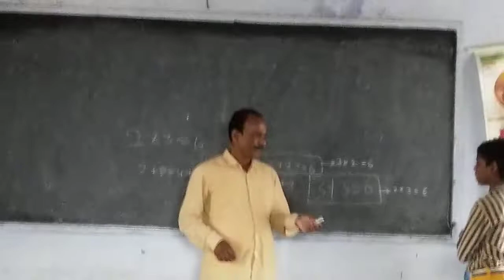September 25, 2022(3)